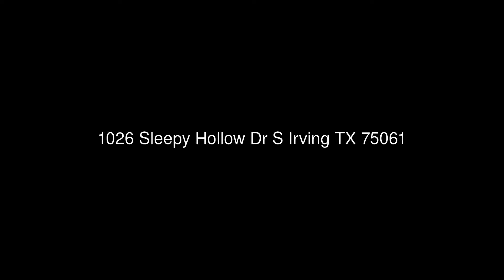1026 Sleepy Hollow Dr S Irving TX 75061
RE/MAX DFW Associates II
1800 Market Place Blvd. #140